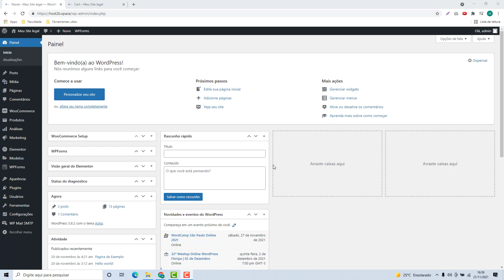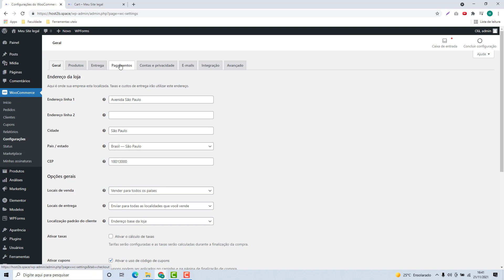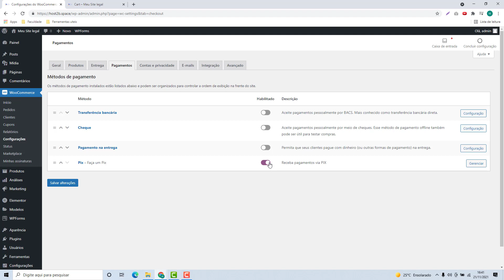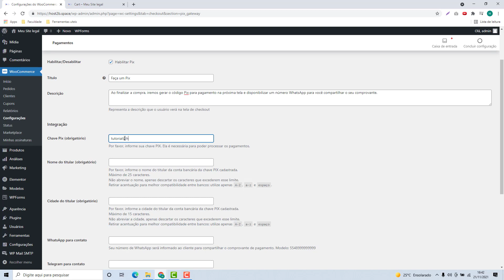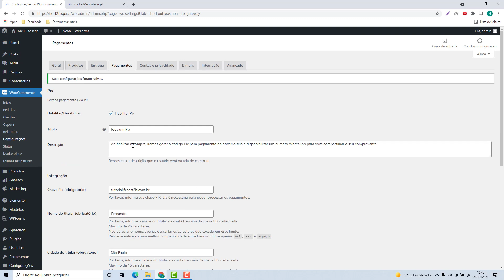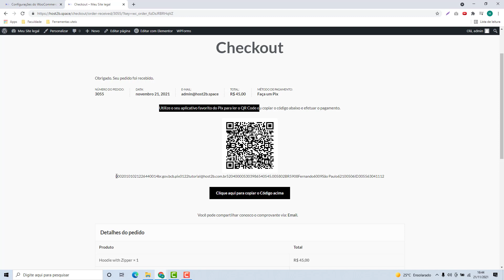Como configurar o Pagamento por PIX no WordPress na Agilehost (Rápido e Fácil) 2022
Aprenda Como configurar o Pagamento por PIX no WordPress na Agilehost facilmente e em poucos minutos